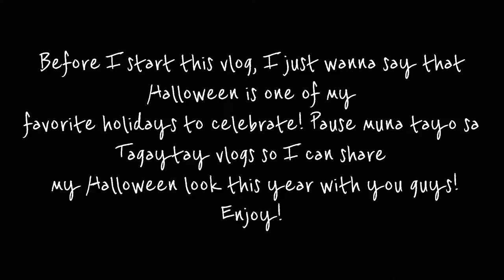2021 Halloween Look | (vlog #51)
Sobrang excited ako everytime Halloween na! Saya lang na makita mo lahat ng friends mo, family mo na may kanya-kanyang take sila on their halloween costume/look! And ang saya kaya guys na adult people get to dress up! Hahaha so here it is! This is my take on this year’s halloween! Been wanting to do a “calavera” or also known as Mexican Sugar Skull. Enjoy guys and Happy Halloween! ❤️💀🎃

for more day to day life IG stories or you can follow my other account; @iam_pacita
for my IG look-book and brand collabs.